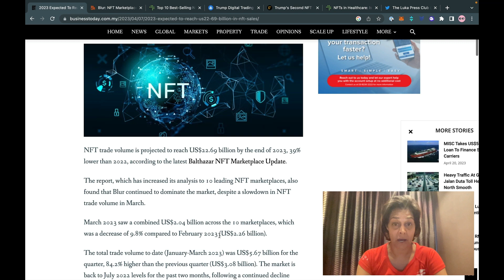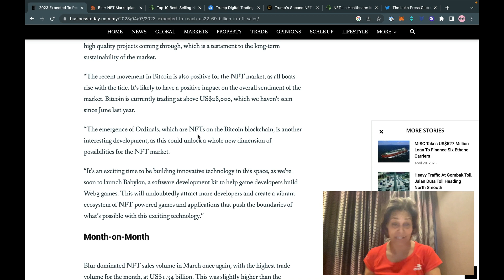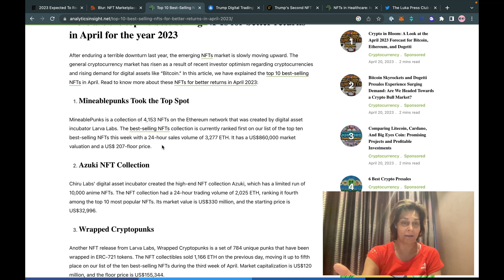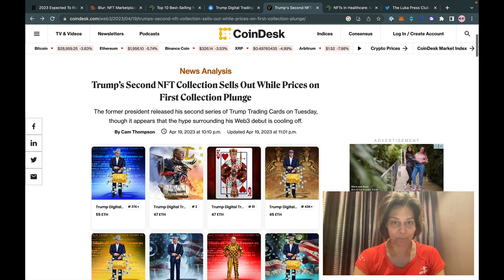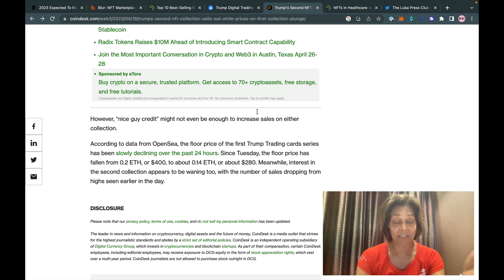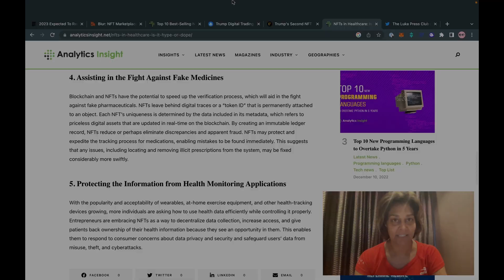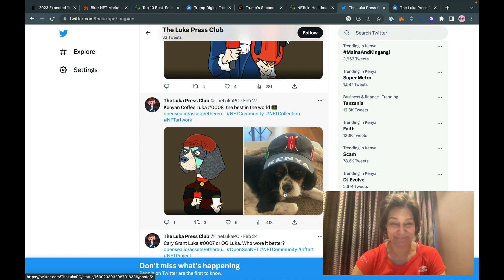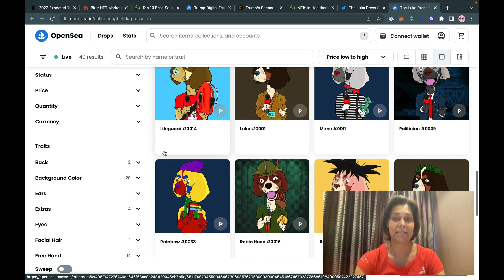AI has the potential to change the nft game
An NFT collection is more than just a work of art - it also has a practical utility. We'll dive into the different use cases for our NFTs, from providing exclusive access to events and experiences, to offering digital badges of membership for our press club.

ZeeVeeNFT is back to give you a recap on what's been going on in the NFT world, plus some exploration into the advantages of AI and new tech.

If you found this video interesting please give a like or a share!